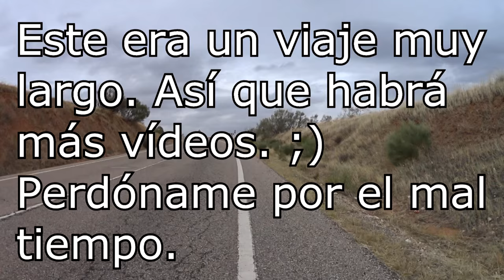Gordon's Diaries - Self-Employed in Spain - LightSpeed Spanish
we are pleased to offer you a cycling based overview of what you have to do and to pay to be self-employed in Spain.